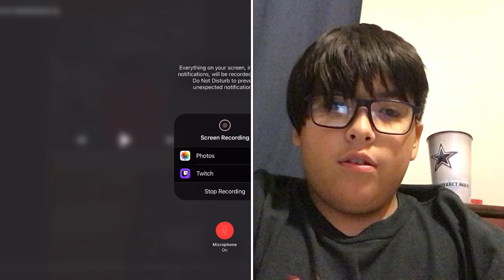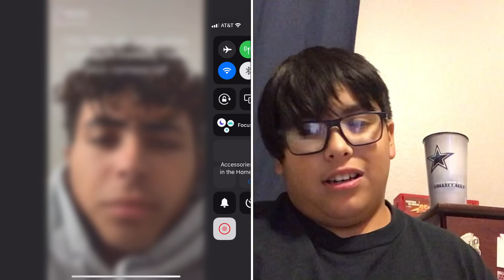TikToks That Are Actually Genuine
These are TikToks that are really funny,